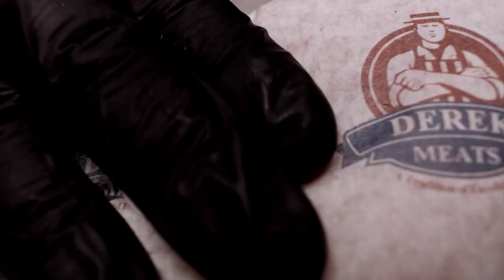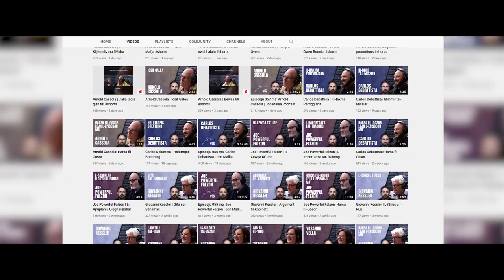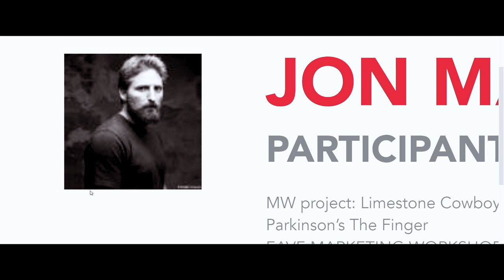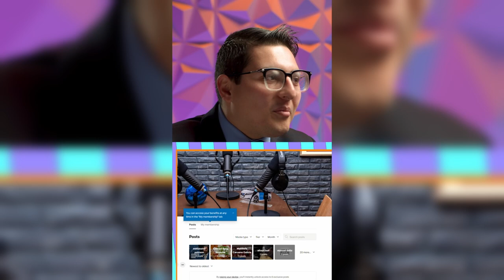Episodju 079 ma’ Simone Spiteri | Jon Mallia Podcast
Simone Spiteri hija persuna kapacissima fid-dinja tat-teatru: kittieba, direttrici artistika ta’ Dù Theatre u attrici.

Ma' Simone nithaddet dwar il-lingwa Maltija, l-Ocd u l-impatt fuq is-socjeta li jhallu nies bhal Nicki Minaj.

Bla dubju, il-konverzazzjoni ma' Simone hija wahda mhawra sew.

Films/Series:
The Queen’s Gambit (2020)
Glengary Glenross (1992)
How I learned to Stop Worrying and Love the Bomb (1964)